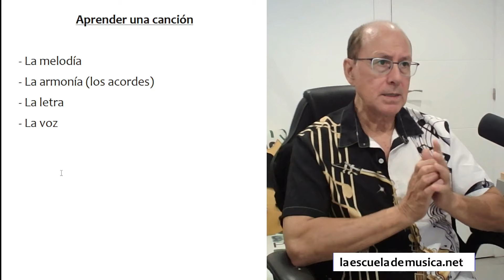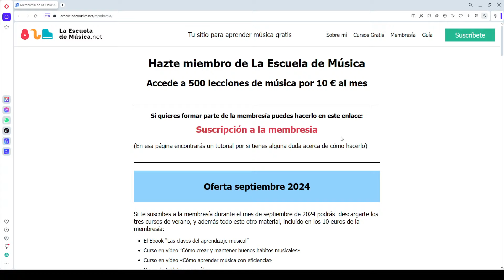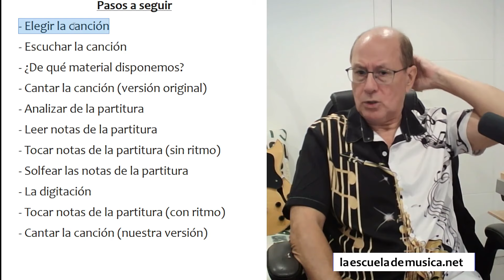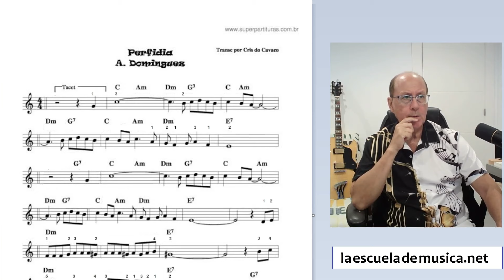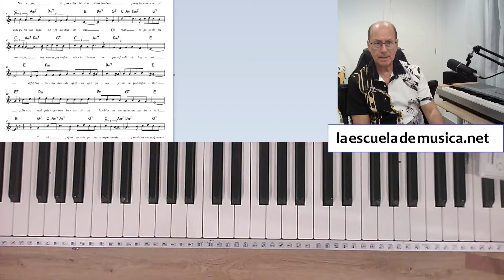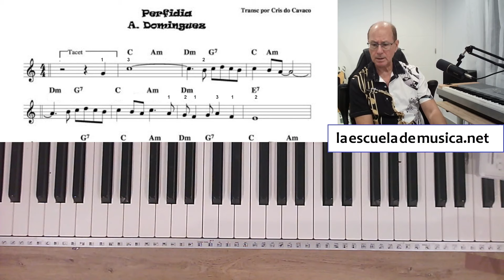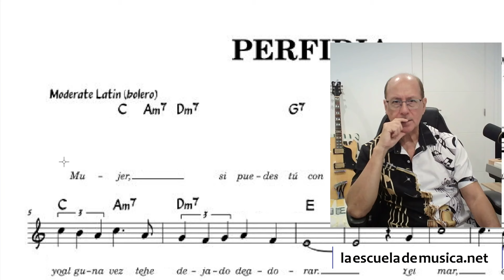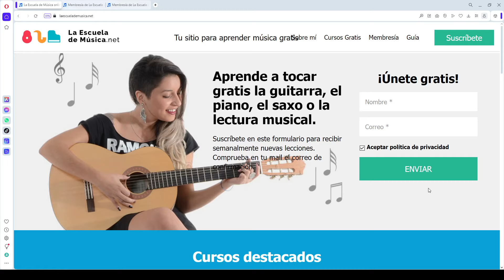Curso de verano, sesión 21: recapitulación del curso.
Esta es la última sesión del curso de verano,  en ella vamos a hacer una  recapitulación de lo que hemos visto en los vídeos anteriores. Pero seguiremos publicando más tutoriales relacionados con estas canciones en la membresía,  que solo cuesta 10 € al mes.

En esta página tienes más información sobre la  membresía:

Recuerda que puedes ver todas las sesiones en esta lista de reproducción de YouTube:

También puedes agregarte al grupo de Telegram,  donde podrás estar en contacto con los otros alumnos de la escuela y compartir tus vídeos y partituras. Utiliza este enlace para hacerlo:

La idea va a ser un objetivo muy determinado,  trabajar con canciones concretas a las cuales les sacaremos todo el partido posible. Es decir no solo la canción en sí,  sino que analizaremos la estructura,  la armonía,  la melodía,  la letra,  etcétera. También veremos que opciones tenemos para trabajar con este repertorio,  como por ejemplo el transporte,  o diferentes variaciones melódicas o armónicas.

Aunque es conveniente que tengamos algunos conocimientos musicales el contenido va a ser asequible para cualquier persona incluso si está empezando.